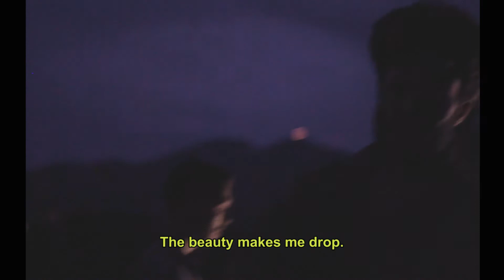#4 Wet & Big O - Phroz (Prod. EAZY LUVZ) VIDEOCLIP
Video by Zima B-Sual